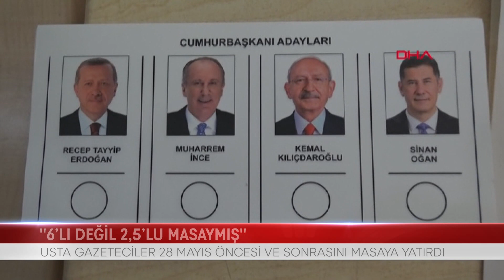USTA GAZETECİLER 28 MAYIS ÖNCESİ VE SONRASINI MASAYA YATIRDI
BİR TV EKRANLARININ MERAKLA TAKİP EDİLEN PROGRAMI SÖZ MECLİSTEN İÇERİ SİYASETİN SICAK GÜNDEMİNİ MASAYA YATIRMAYA DEVAM EDİYOR. ÜMİT YALDIZ’IN MODERATÖRLÜĞÜNDE USTA GAZETECİLER MÜNİR KOÇARSLAN, MUSTAFA YILDIZ VE FATİH YAPAR 28 MAYIS ÖNCESİ SİYASİ GÜNDEMİN RÖNTGENİNİ ÇEKTİ. İŞTE ÖNE ÇIKAN DETAYLAR…